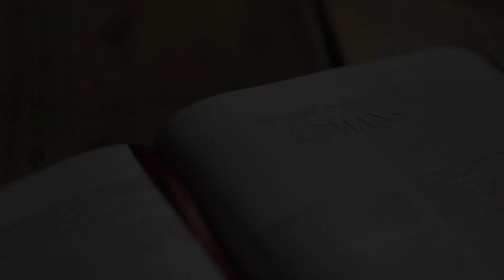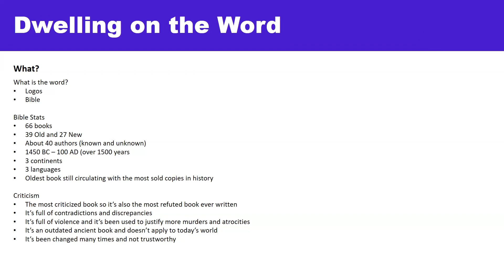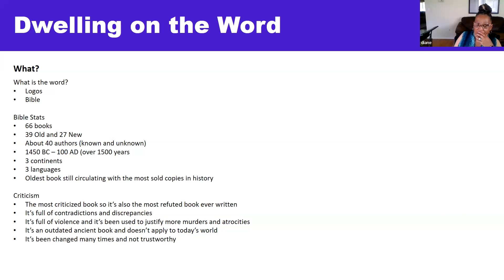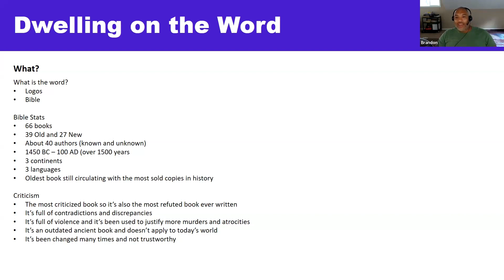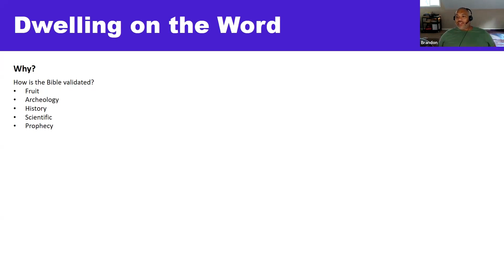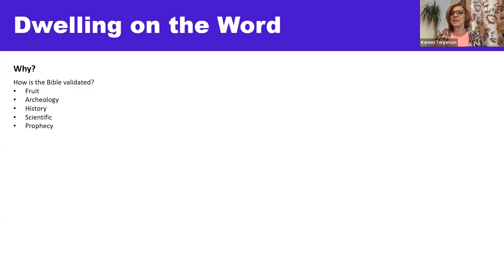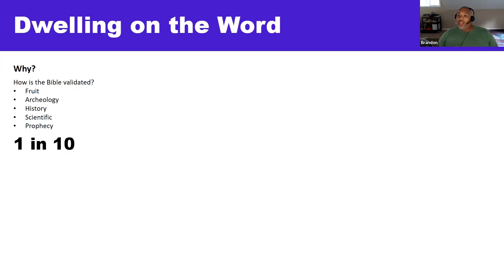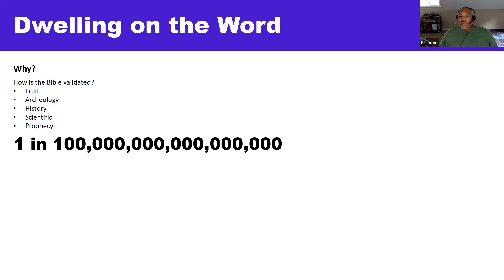Dwelling On The Word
Brother Brandon Leyritz leads this weeks teaching on how to dwell on and in the word of God.